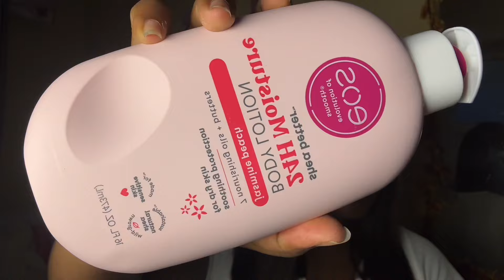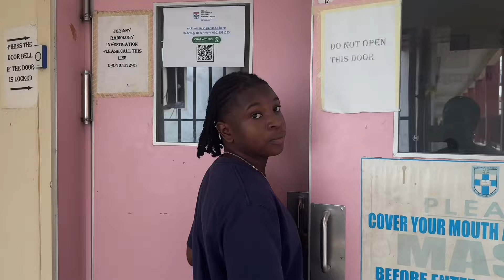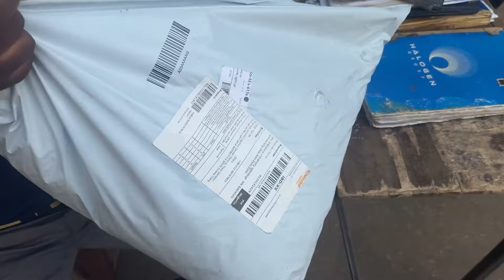Documenting my journey to becoming a registered nurse👩‍⚕️Part 2/Piercing+MRI SCAN+unboxing+birthday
Sub count-1080
Sub goal-2000

♡ EDITING SOFTWARE ♡
Editing Camera : iPhone 14 pro max
Editing app:CAPCUT

Set this video to 1080p for better watching experience 📝